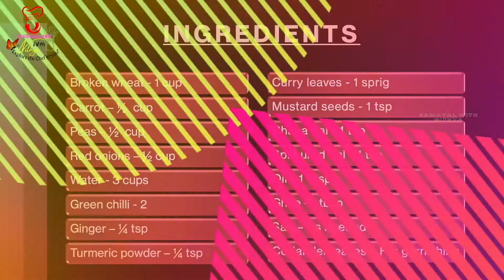How to make broken wheat semolina kichadi | Godhuma rava upma | Healthy breakfast | Rava recipes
I bet morning breakfast will no longer be boring. Learn my version of this godhuma rava upma(broken wheat upma) loaded with a lot of vegetables that makes a healthy, tasty and wholesome breakfast. Do try this flavourful, delectable, and easy recipe and let me know your feedback in the comments section below.

Ingredients

Broken wheat - 1 cup
Red onions - 1/2 cup
Split urad dal - 1 tsp

“Food is not just eating energy. It's an experience.”  -  Guy Fieri.
Enjoy and Explore the chef in you!